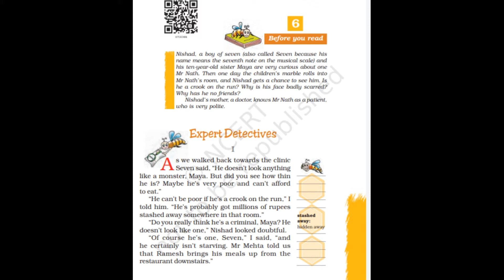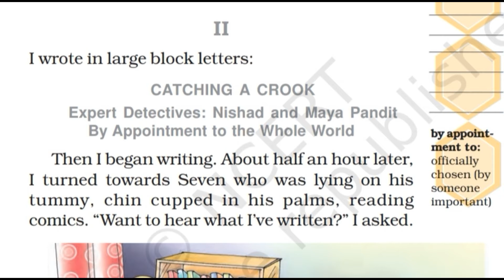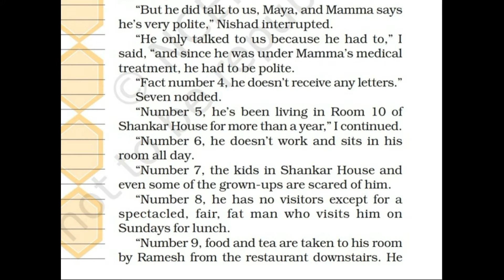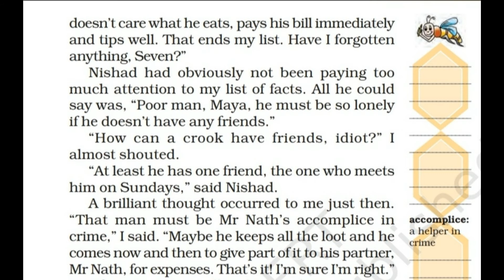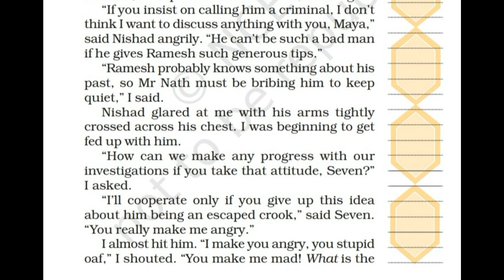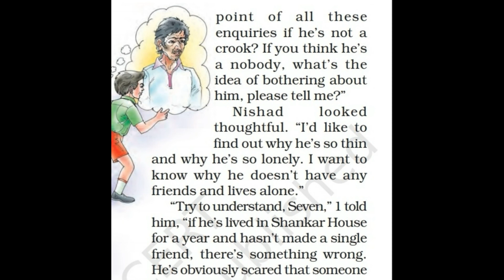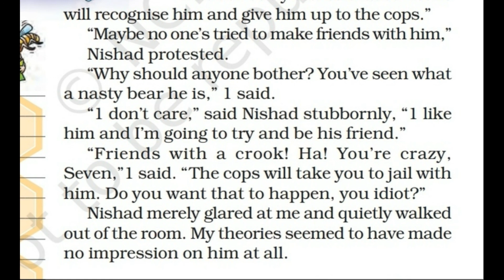The Expert Detectives part 2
The Expert Detectives part 2 class 7